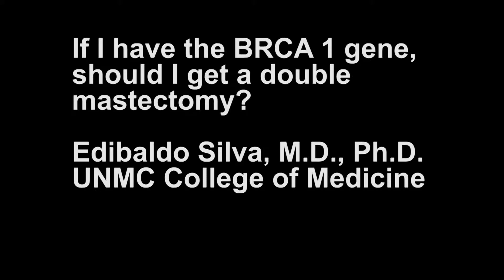Ask UNMC BRCA 1 Gene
If I have the BRCA 1 gene, should I get a double mastectomy?

Edibaldo Silva, M.D., Ph,D. UNMC College of Medicine.